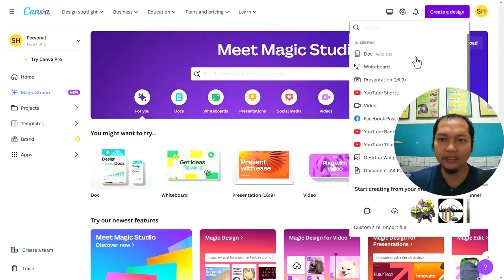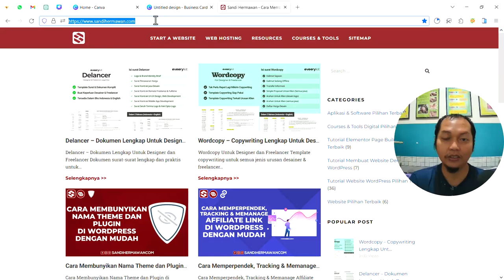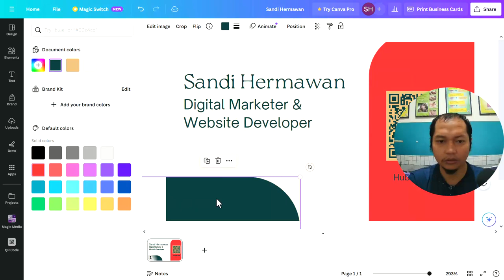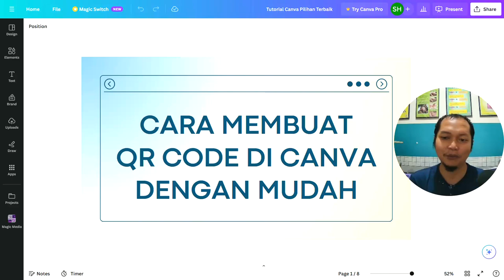Cara Membuat QR Code di Canva Dengan Mudah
✋ Hallo, Teman-teman? hari ini kita akan Memberikan Tutorial Cara Membuat QR Code di Canva Dengan Mudah